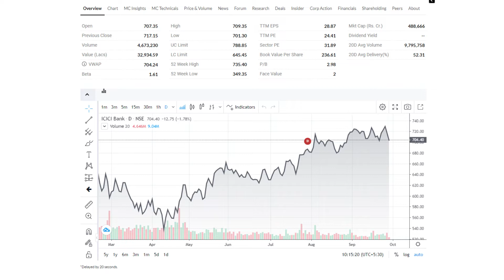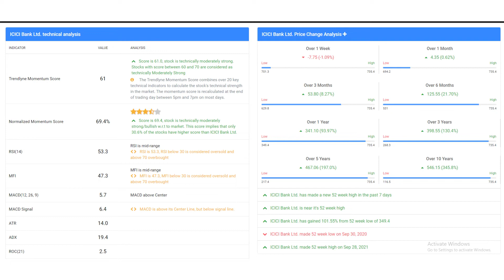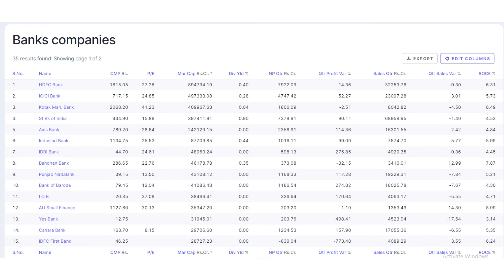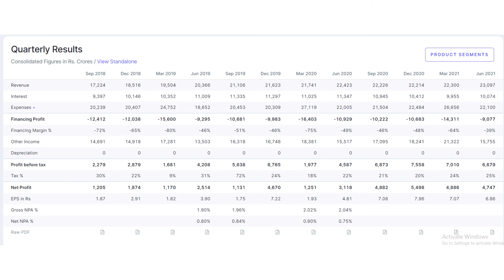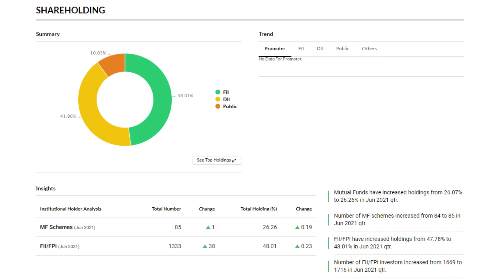ICICI BANK SHARE LATEST NEWS │ ICICI BANK SHARE PRICE TARGET ANALYSIS │ ICICI BANK SHARE REVIEW.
ICICI BANK SHARE LATEST NEWS • ICICI BANK RESULTS 2021 • SHARE MARKET LATEST NEWS TODAY• ANALYSIS